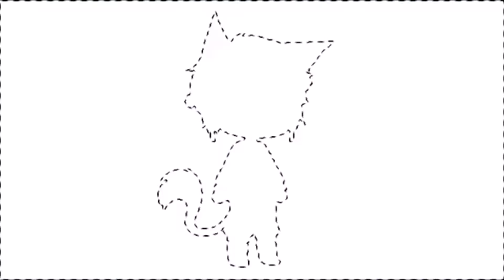『SpeedPaint』 VR (After the date) (Request for LenLionFox)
Okay, my question is...

Why do I draw him so handsome?

IDK.

Okay. That’s a joke.

I apologized for the lazy details I do. Because I am too lazy to do it and I just messed it up.